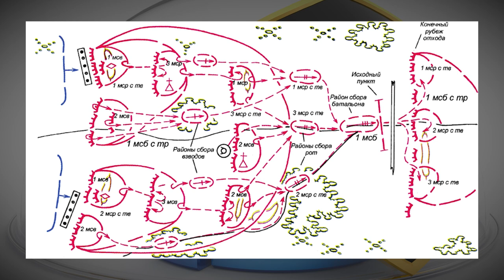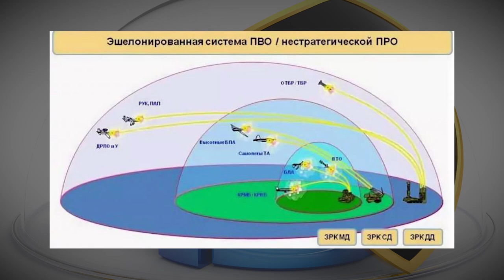Как создать финансовую подушку безопасности? / Как обеспечить финансовую безопасность своей семьи?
Как часто Вы задумываетесь о создании финансовой подушки безопасности? А если же она у Вас есть, то насколько правильно составлена? Давайте во всем разберемся!

Сегодня нашу жизнь можно назвать непредсказуемой – все зациклено на финансах. Никогда не знаешь чем обернется завтрашний день, поэтому важно быть подготовленным.

Люди прибегающие к созданию финансовой защиты делятся на 2 категории: те кто копит для дальнейшего приумножения капитала и те, кто фокусируется исключительно на защите для уверенности в завтрашнем дне. Что из этого является более верным решением? Ответ в данном видео.

Сегодня мы разберемся, какие бывают уровни финансовой защиты. Узнаем, что такое финансовая защита и финансовая безопасность.

А как Вы формируете подушку финансовой безопасности? И формируете ли вообще? Поделитесь об этом в комментариях!

СТРУКТУРА
0:00 - Вступление
2:24 - Какая цель финансовой подушки безопасности?
5:27 - Как обеспечить базовый уровень финансовой безопасности?
7:00 - Как разделить уровень финансовой безопасности?
8:46 - В чем разница финансовой безопасности и накопительного страхования жизни?
10:00 - Уровни финансовой защиты
11:00 - В чем суть неприкосновенного запаса?
12:36 - Что такое обязательные платежи?
16:02 - На какие категории делятся люди, создающие подушки финансовой безопасности?
18:02 - Что такое финансовая защита?
21:10 - Что включает финансовая безопасность?
22:41 - Что такое финансовая защита личности?
22:35 - Что такое страховой аннуитет?
25:45 - Что из себя представляет финансовая защита всей семьи?
31:18 - Заключение